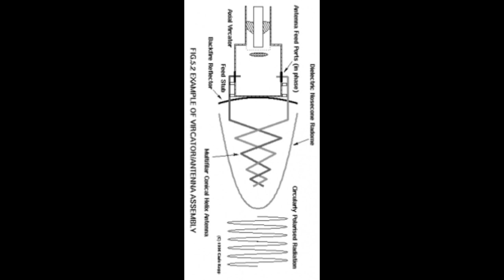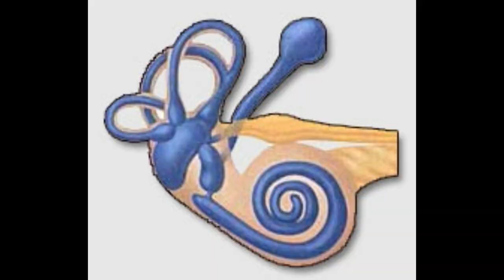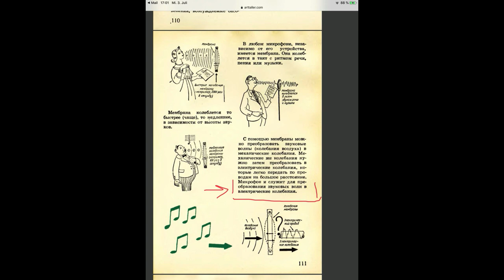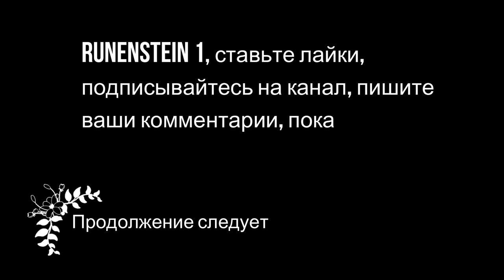Церкви -волновые установки, антенны для приёма и передачи волн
Собственное расследование я начал в моём ролике, где я измерял рассеивание волн около вышки 5G и в церкви

В этом ролике я проводил эксперимент по акустичскому излучению волн, распостраняя звуковые волны в помещении так называемой церкви. В приложенных схемах и планах помещения я показал полную схему двух-рупорной волновой установки

канал "Позновательное ТВ"
Полная версия из 9 частей